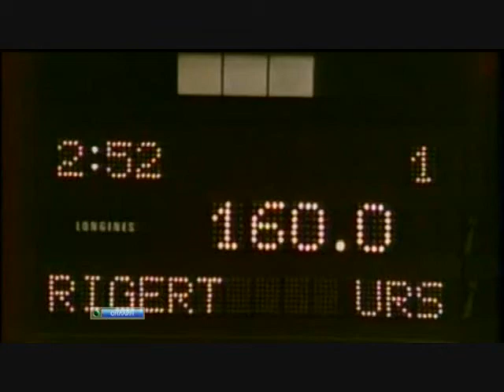David Rigert and his bummed out at 1972 Olympics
David RIgert bummed out at his first Olympics 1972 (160kg in Snatch)